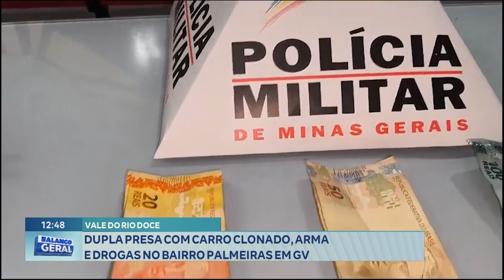Vale Do Rio Doce Dupla Presa Com Carro Clonado, Arma E Drogas No Bairro Palmeiras Em Gv